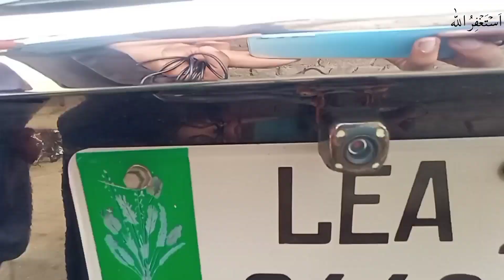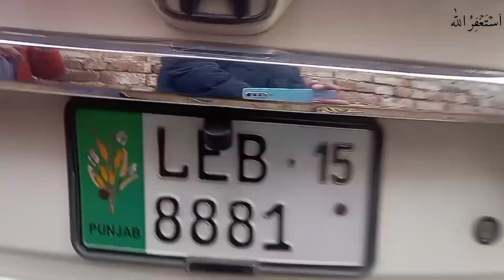Toyota Corolla Gli |Honda City |Suzuki Liana |Used Cars |Gujranwala |Abdullah Car Club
Channel Tag📝!!

ضروری ہدایات:
اس ویڈیو میں دکھائی گئی کسی بھی گاڑی/پروڈکٹ کے مالک یا کمپنی سے ہمارا کوئی ذاتی تعلق نہیں براہ مہربانی کسی بھی پروڈکٹ یا گاڑی کی خریداری اپنی ذمہ داری پر کریں
نفع یا نقصان کی صورت میں ہم ذمہ دار نہ ہوں گے شکریہ